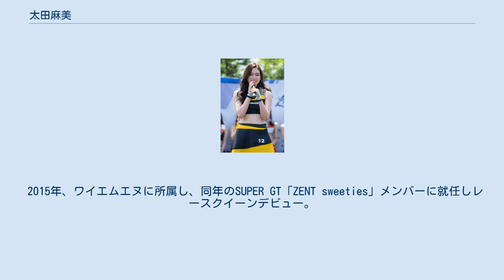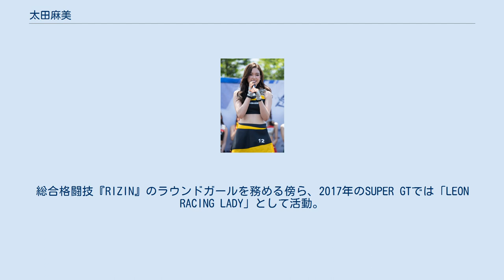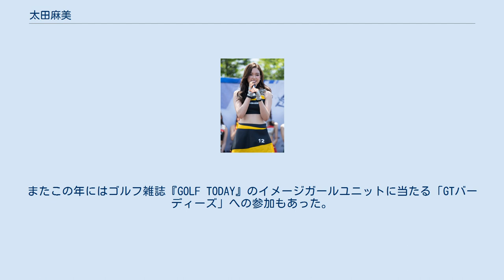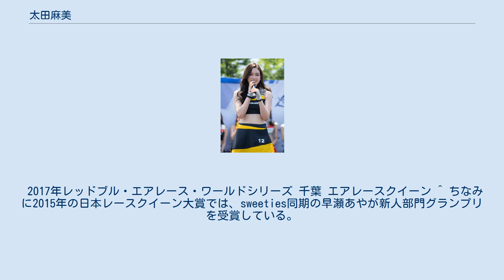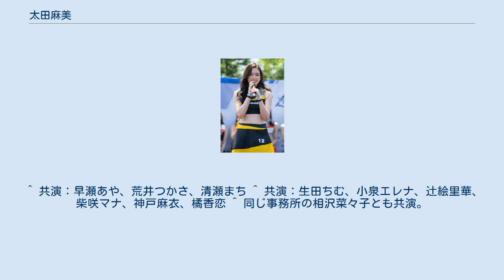太田麻美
太田 麻美（おおた あさみ・1990年5月23日 - ）は、日本の女性ファッションモデル、グラビアモデル、レースクイーンである。
アイズ所属。
愛称は「あさみん」。
 高校時代、ヘアショーに参加したのを機にモデルを目指すようになる。
その後アパレルのプレスを務める傍ら雑誌「EDGE STYLE」「BLENDA」に読者モデルとして参加する。
 2015年、ワイエムエヌに所属し、同年のSUPER GT「ZENT sweeties」メンバーに就任しレースクイーンデビュー。
ワイエムエヌに所属していた彼女の選出により、それまで9年連続で選ばれていたプラチナムプロダクション所属者が落選する結果となった。
同年12月、ミス・ユニバース・ジャパン2016東京大会に出場したが、代表選出はならなかった。
 その後所属事務所を現在のアイズに移籍。
総合格闘技『RIZIN』のラウンドガールを務める傍ら、2017年のSUPER GTでは「LEON RACING LADY」として活動。
同年6月のレッドブル・エアレース・ワールドシリーズ千葉大会では、エアレースクイーンとして「フランソワ・ルボット（No.12 FLV レーシング チーム）」のチームガールを務めた。
 2018年1月27日 - 1月28日に行われた『沖縄カスタムカーショー2018』で公式イメージガールを担当。
前年の12月27日に自身のツイッターでいち早く告知していたが、同年1月13日に行われた日本レースクイーン大賞2017表彰式において、生田ちむとともに務めることが発表された。
またこの年にはゴルフ雑誌『GOLF TODAY』のイメージガールユニットに当たる「GTバーディーズ」への参加もあった。
 日本レースクイーン大賞2018で「週刊プレイボーイ賞」を受賞 （2019年1月12日、幕張メッセ） 2019年1月12日、東京オートサロン2019（幕張メッセ）で開催された『GOODRIDE 日本レースクイーン大賞2018』で「週刊プレイボーイ賞」を受賞。
同年4月15日発売の週刊プレイボーイでグラビアを飾った。
同年2月18日、D'stationフレッシュエンジェルズの2019年度メンバーに就任。
アイズ所属者としては初となるスーパー耐久の公式イメージガールを務めた。
7月には「ARMY GIRL」として鈴鹿8耐のレースクイーンを務め、12月20日には自身初のイメージDVD『Morining Kiss』をリリースした。
 2020年は「TGR TEAM SARD “KOBELCO GIRLS”」として、2017年と2018年のフレエンメンバーだった中村比菜とコンビを組み、日本レースクイーン大賞2020では、南香織がデザインしたKOBELCO GIRLSとSARDイメージガールのコスチュームがコスチュームグランプリを受賞した。
2021年のSUPER GTでも中村と共に「KOBELCO GIRLS」を継続する他、スーパー耐久に参戦する「ホンダカーズ東海」のレースクイーンユニットに当たる“MEGALiFe girls”（メガライフガールズ）としても活動する。
 2017年レッドブル・エアレース・ワールドシリーズ 千葉 エアレースクイーン ^ ちなみに2015年の日本レースクイーン大賞では、sweeties同期の早瀬あやが新人部門グランプリを受賞している。
 ^ なお、前年（2017年）の沖縄カスタムカーショーでは、公式イメージガールは存在していなかった。
 ^ 共演：早瀬あや、荒井つかさ、清瀬まち ^ 共演：生田ちむ、小泉エレナ、辻絵里華、柴咲マナ、神戸麻衣、橘香恋 ^ 同じ事務所の相沢菜々子とも共演。
 ^ a b 共演：丸山帆成美、羽瀬萌、葉月蓮 ^ 共演：林紗久羅、今井みどり、長沼まゆ 雑誌 ツイート